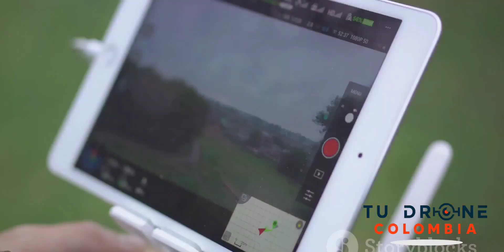como encontrar un drone perdido.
en este vídeo te doy recomendaciones básicas para encontrar un drone perdido, no pierdas las esperanzas, mantén la calma y piensa tranquilamente.

Por qué sabemos que te gustan los drones, te invito  suscribirte a nuestro canal de Youtube donde encontrarás mucha información sobre estos increíbles equipos  y resúmenes, pruebas de vuelo y más.

Nuestra página web:
Tudronecolombia.com

Nuestra página web:
Tudronecolombia.com